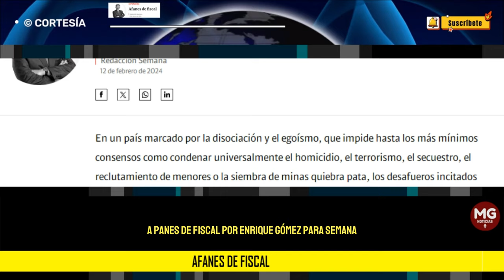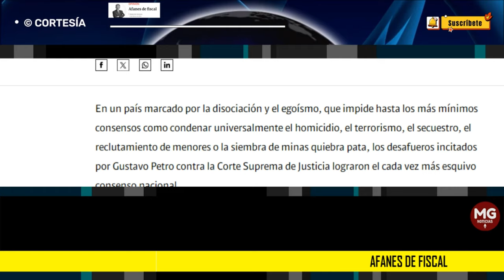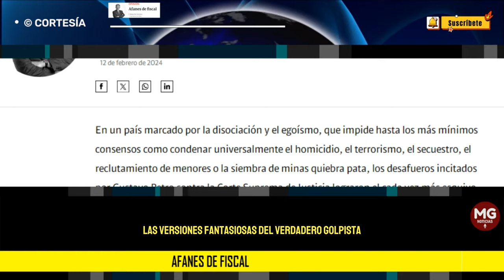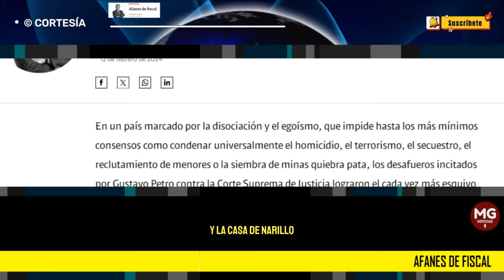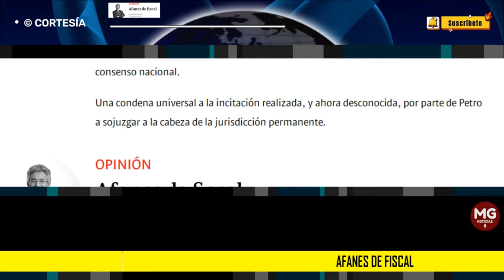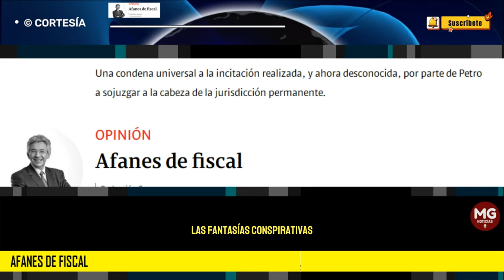AFANES DE FISCAL 🔴 Columna Enrique Gómez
En un país marcado por la disociación y el egoísmo, que impide hasta los más mínimos consensos como condenar universalmente el homicidio, el terrorismo, el secuestro, el reclutamiento de menores o la siembra de minas quiebra pata, los desafueros incitados por Gustavo Petro contra la Corte Suprema de Justicia lograron el cada vez más esquivo consenso nacional.